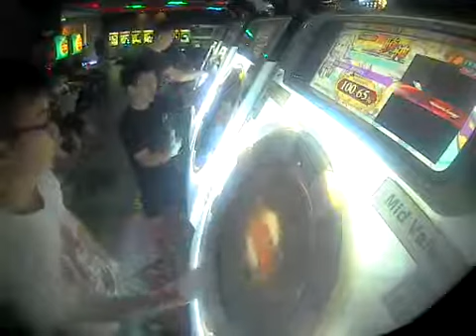[maimai MiLK+] EmtMYS Tomoki*2 We Gonna Journey Master All Perfect + 1g 100% Sync